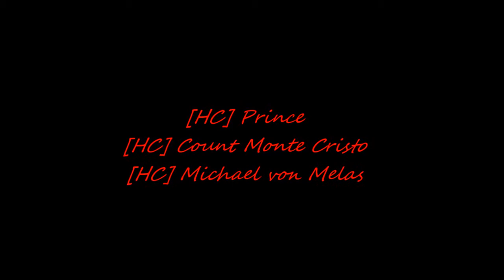Napoleon total war online battle#010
Map: Salamanca provence
3 vs 3
HARD.CORE vs SPARTA Friendly training match
Battle among friends